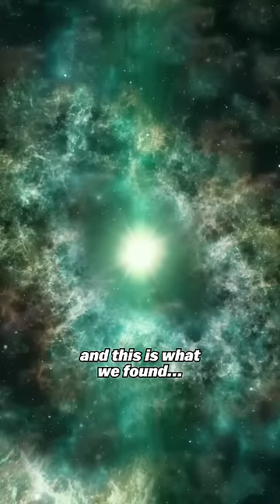We Saw A STAR EXPLODE From Earth!